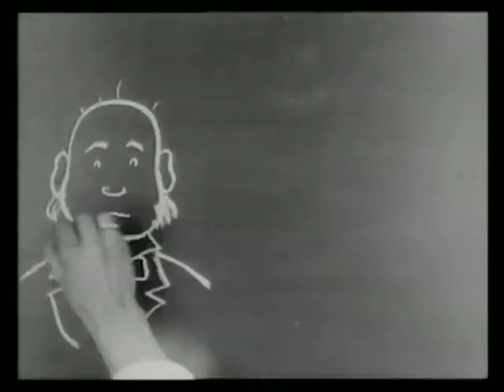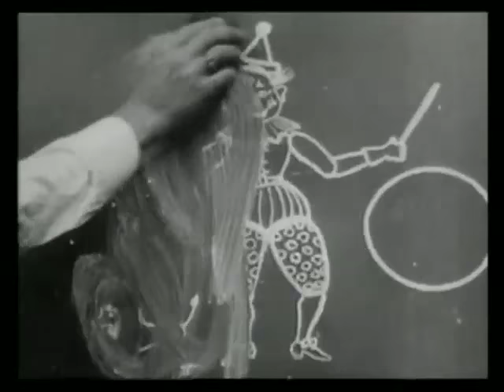Humorous phases of funny faces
SUMMARY
Blackton (with only his arm showing on film) "draws" a series of funny faces, including a line drawing of two faces, a man with an umbrella, a line drawing of two faces in profile, a clown, faces of "Coon and Cohen," the profile of a seated man, and a bottle of Medoc.

This earliest surviving American animated film--in the strict sense of single exposures of drawings simulating movement--uses chalkboard sketches and then cut-outs to simplify the process. The opening title, animated with bits of paper, repeats a trick seen the previous year in Edison films. J. Stuart Blackton had in 1897 co-founded the Vitagraph Company, producer of the film. The flickering seen here was common to the earliest animation and resulted from the camera operators failure to achieve consistent exposure in manual one-frame cranking.

CREATED/PUBLISHED
United States : Vitagraph, 1906.

NOTES
Copyright: The Vitagraph Co. of America; 6Apr1906; H75272.

Digital file includes a piano score composed and performed by Philip Carli.

SUBJECTS
Magic drawings--Drama.
Cartoonists--Drama.
Caricatures and cartoons--Drama.
Caricature--Drama.
Alcoholic beverages--Drama.
Men--Drama.
Facial expression--Drama.
Comedy--Animation--Short.